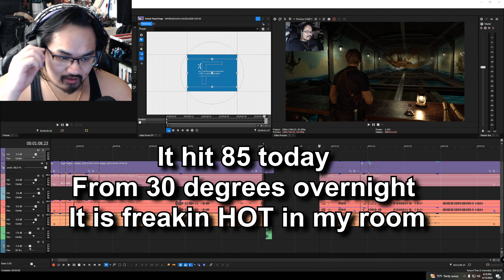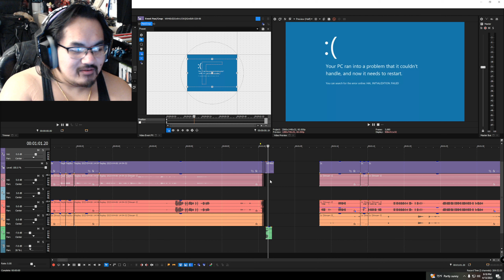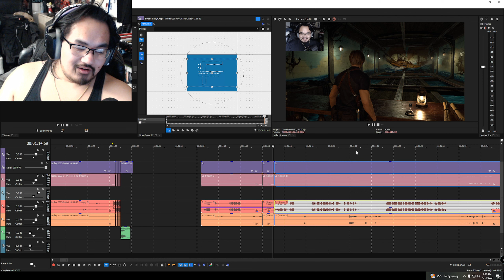"F" to scream Leon | Resident Evil 4 Remake Playthrough Part - 2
I apologize again for the inconvenience and hopefully be fixed by the rth Part. The 3rd part has the horrid mic audio soooo... bear with me one more time thanks and FEEL THE BURN